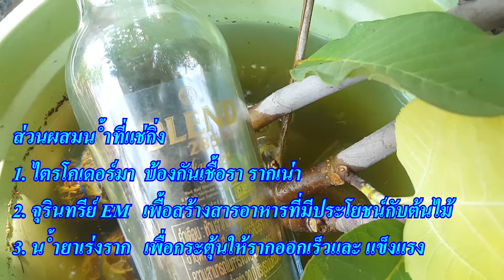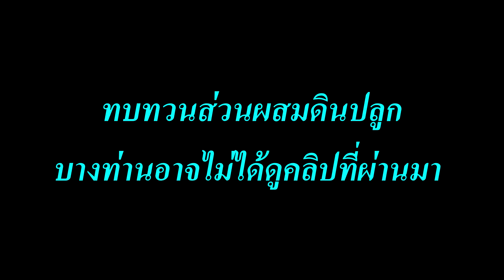เทคนิคชำกิ่งตอนฝรั่งให้รอดง่ายมากๆ : เกษตรผสมผสาน EP.94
สวัสดีครับเพื่อนๆ คลิปนี้สำหรับคนชอบทานฝรั่งและต้องการขยายพันธุ์เองด้วยการตอนกิ่ง พอตอนแล้ว ก็ตัดกิ่งลงมาชำ บางคนรอด บางคนชำไม่รอด เดี๋ยวผมจะมาบอกวิธีชำกิ่งฝรั่ง เทคนิคชำกิ่งตอนฝรั่งให้รอดง่ายมากๆ ชำแล้วรอดมาฝากเพื่อนๆ ครับ
ขอขอบคุณเพลงเพราะๆ จาก Youtube และ NCS
V
ลิ้งแนะนำ เทคนิคการชำกิ่งตอนมะเดื่อฝรั่ง Figs ง่ายกว่าที่คิด : เกษตรผสมผสาน EP.93

ลิ้งแนะนำ วิธีดูรากกิ่งตอนแบบไหนพร้อมชำลงถุงโอกาสรอดสูง : เกษตรผสมผสาน EP.92

ลิ้งแนะนำ เปรียบเทียบกิ่งตอน ห่อฟอยล์ กับ ไม่ห่อฟอยล์ อันไหนดีกว่า

ลิ้งแนะนำ 7 สาเหตุที่ตอนกิ่งล้มเหลว : เกษตรผสมผสาน EP.68

ลิ้งแนะนำ วิธีตอนกิ่งแบบ [Super] แอร์เลเยอร์ มะเดื่อฝรั่ง Figs : เกษตรผสมผสาน EP.67

ลิ้งแนะนำ วิธีตอนกิ่ง ภาพชัดๆ เข้าใจง่ายได้ผล 100% : เกษตรผสมผสาน EP.66

ลิ้งแนะนำ วิธีชำกิ่งมะเดื่อฝรั่งแบบง่ายๆ รอบเดียวจบรอกินลูกได้เลย : เกษตรผสมผสาน EP.65

ลิ้งแนะนำ ปลูกแบล๊คเบอรี่ในเข่ง Blackberry : เกษตรผสมผสาน EP.64